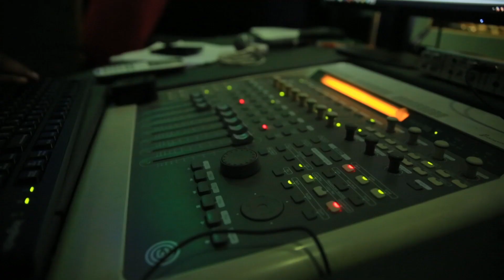Making Video || Princess of Pictures || Sangavi Prasad || Avanthika P Vishnu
Direction & Cinematography : Sangavi Prasad
Producer : Prasad N
Editing : Tijo Thankachan
Vfx & Motion Graphics : Anjoe Berlin
Sound Design : Renil George
Singer : Sooryanjali Rejeev
Associate Director : Akhil A Kumar , Jyothish Prabu Paniker , Afnan Pallor
Associate Camera : Amal
Associate Editor : Rejith Ta , Arun Jose
Art Director : Chinchu Raj
Associate Art Director : Sajin Komalan , Bijesh A.V , Rahul Revi
Character Photo Retouching : John Babu
Light & Camera : Media Village
Light ass : Joshy
Production & Catering : Leela Prasad
Dubbing Studio : Living Music Audio Recording Studio
Sound Engineer : Jobin Thadiyoor
Car Property Support  : Chappy Pally padinjattethil
Art Property Support : Abdul Nazim
Electrician : Anil Babu
Print : Sreelekshmi Printex Konni
Transportation Help : Ansu Sounds Konni
Car Driving : Biju
Production : Miniwood Studios

Cast

Baby ( Ammu Kutty ) :  Avanthika P Vishnu
Prisha Prakash : Roopa D.J
Mother : Vaishnavi Prasad
Father : Bineesh Revi
Grand Mother : Radhamani amma
Photo Manipulation : Joshy

Dubbing

Father : Bineesh Ravi
Mother: Vaishnavi prasad
Ammukutti: Sangavi prasad
Award anchoring: Edvin Thomas Joby

Birthday Cast

Leela Prasad
Vaishnavi Prasad
Seethathodu Vikraman
Susheela Vikraman
Usha Raveendran
Pooja P S

* ANTI-PIRACY WARNING *

This content is Copyrighted to Sangavi Prasad . Legal action will be taken against those who violate the copyright of the same